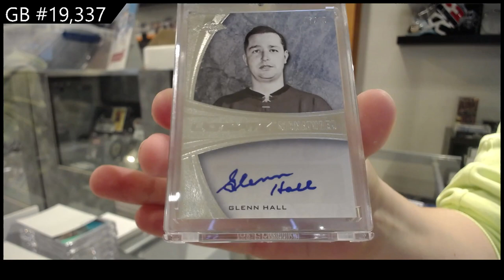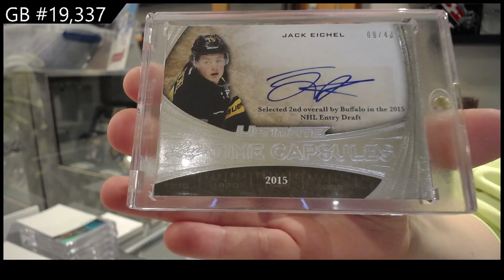15-16 Leaf Ultimate Hockey Box Break - C&C GB #19,337